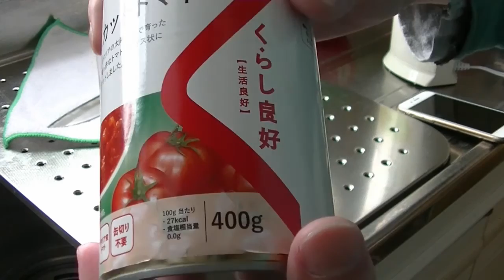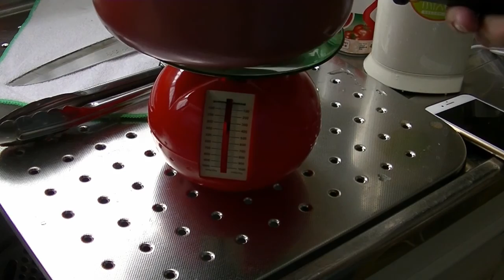トマトソース 食べ比べ 【おうちで簡単 Vol.16】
フレッシュのトマトと缶詰のトマトでソースを作った場合の食べ比べです。
美味しいソースを作りたいなら、ぜひフレッシュで！！
他の投稿者様のトマトソースに関する動画です。
●‹6缶セット› ラ・プレッツィオーザ ダイス トマト缶 400g×6缶
●高知県夜須産 高糖度 夜須のフルーツトマト ”とさかみトマト” 約3kg 訳あり・ご家庭用（冷蔵便）【予約 入荷次第発送】
紳ちゃんねるのブログ